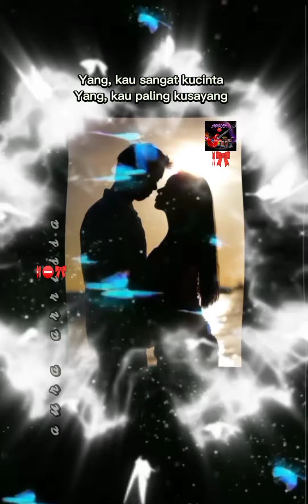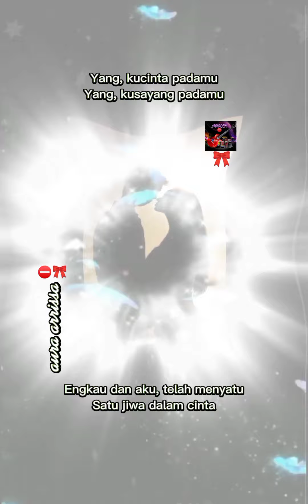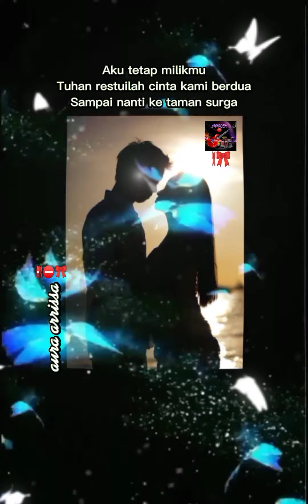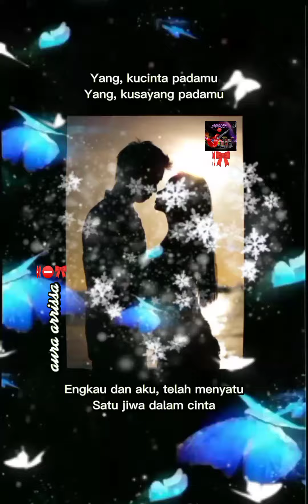Yang Tersayang by Amelina ft Iwan ⛔🎀